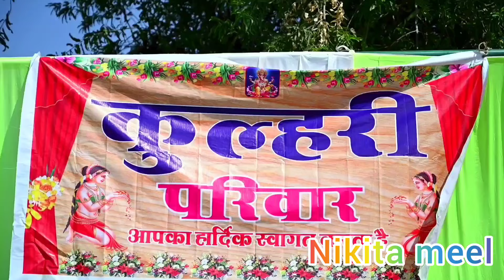बेटी का दशोटन (छूछक) प्रोग्राम//गांव में एक नई शुरुआत 🆕☑️💃💯🔥शेखावाटी सीकर#trending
:-No copyright video, music

 Important Note :- अगर हमने आपका कोई सोंग या विडियो डाला है और आपको उससे कोई प्रॉब्लम है तो आप स्ट्राइक देने से पहले हमे कांटेक्ट करे तुरंत आपका सोंग या विडियो डिलीट कर दिया जायेगा धन्यवाद ||